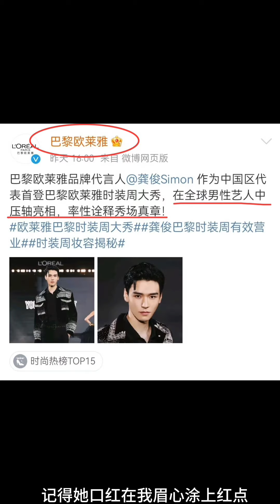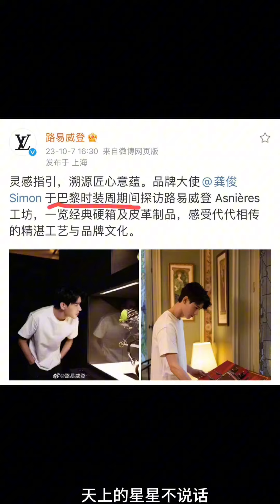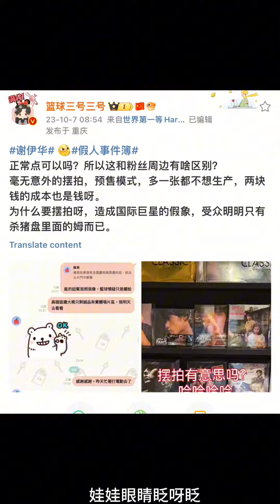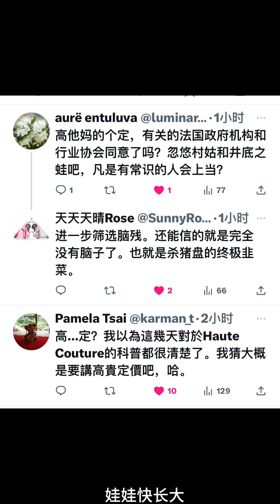【浪浪钉】07/10/23记录 俊俊在时尚界的成就再次得到肯定。同时也不忘热心公益，关爱自闭症儿童，完成小哲的公益目标。谢大妈团伙为了卖货，自封哪个烂潮牌为高定时装，真丢人！浪浪钉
图源水印
bgm 天上的星星不说话/

[00:01.02]天上的星星不说话
[00:04.77]娃娃眼睛眨呀眨
[00:08.92]谁让她变得更憔悴
[00:12.09]她的世界给了谁
[00:15.68]别再害怕
[00:18.92]娃娃快长大
[00:21.87]当她的微笑赶走了眼泪
[00:31.43]记得她拍着双手哄我唱的鲁冰花
[00:34.43]抱歉过那么多年还是没学会长大
[00:37.38]就像个孩子总是叛逆从来不听话
[00:40.37]任性的为她画上一根一根白发
[00:43.34]记得她口红我在眉心涂上红点
[00:46.36]记得在周末骑车带我去的公园
[00:49.36]无限的回忆里 是充满爱的画面
[00:52.39]甚至在大雨倾盆 下着雪的冬天
[00:55.39]那些我犯过的错 那些我惹过的祸
[00:58.54]全都慢慢 爬在她的脸上变成皱纹
[01:01.73]那些她给的爱 那些为我煮的菜
[01:04.70]在每个清晨 倒杯牛奶为我补的钙
[01:08.15]为什么从不保留甚至不留一半
[01:11.10]不知道她的青春是否也有遗憾
[01:14.13]当再次想起那个叫做家的地方
[01:16.74]记得她笑着对我唱
[01:19.04]天上的星星不说话
[01:22.19]娃娃眼睛眨呀眨
[01:25.93]谁让她变得更憔悴
[01:28.63]她的世界给了谁
[01:31.97]别再害怕
[01:34.98]娃娃快长大
[01:37.53]当她的微笑赶走了眼泪
[01:43.91]当我有了更阔的视野
[01:46.47]有了更多要致谢
[01:48.02]有了更大的事业
[01:49.55]忙的披星戴着月
[01:50.84]另一半当做全世界
[01:52.57]她却总在等我回家
[01:54.06]不管白天或黑夜
[01:56.14]给她的钱从来都不舍得花
[01:58.53]对于我的成绩偷着乐却从不舍得夸
[02:01.53]但在这世界 除了她
[02:03.62]亲爱的她
[02:04.60]再也没人把我当成那个没长大的娃
[02:07.53]如果我是2pac I say《Dear mama》
[02:10.55]要是黄家驹 我要唱一首《真的爱你》
[02:13.37]I work hard 在每天努力不止十遍
[02:16.53]为了让她看到我把吹的牛都实现
[02:18.83]天上的星星不说话
[02:22.14]娃娃眼睛眨呀眨
[02:25.87]谁让她变得更憔悴
[02:28.54]她的世界给了谁
[02:31.92]别再害怕
[02:34.92]娃娃快长大
[02:37.50]当她的微笑赶走了眼泪
[02:43.58]告诉她
[02:44.39]我已经长大
[02:45.79]这是真的虽然对她说过不少谎话
[02:48.87]告诉她
[02:49.53]有我别再害怕
[02:51.03]不管风浪多大
[02:52.57]现在换用我的肩膀扛起一个家
[02:55.56]告诉她
[02:56.45]不再流眼泪
[02:57.82]只在为我骄傲的时刻作为点缀
[03:01.09]我想要告诉她
[03:02.44]等不及告诉她
[03:03.92]现在就告诉她
[03:05.27]永远没人能够取代她的地位
[03:06.82]天上的星星不说话
[03:10.27]娃娃眼睛眨呀眨
[03:13.91]谁让她变得更憔悴
[03:16.58]她的世界给了谁
[03:19.91]别再害怕
[03:22.81]娃娃快长大
[03:25.49]当她的微笑赶走了眼泪
[03:33.03]该有多美